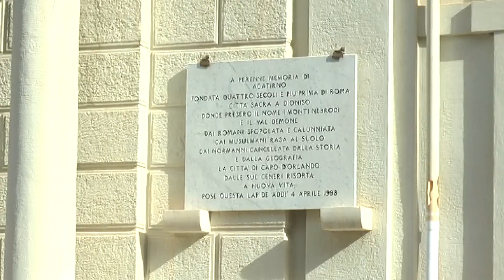Capo d'Orlando, ecco le deleghe assessoriali